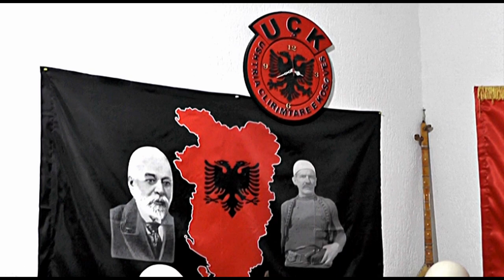LUTFI ISTOGU = MUHAMET GASHIT -DESHMOR